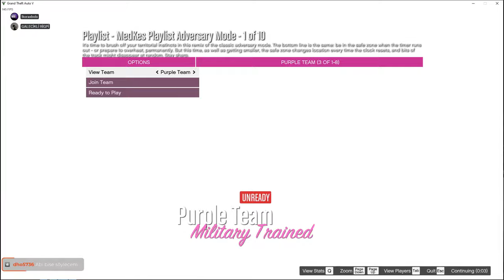YETENEKSİZSİNİZ BİR ARADA GTA 5 PLAYLİST#2 | GTA 5 EĞLENCELİ ANLAR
❓ PC SPECS;

➡️ CPU: AMD Ryzen 9 5900X 3.7GHz 70 MB
➡️ MBO: ASUS ROG STRIX B550-A GAMING
➡️ GPU: MSI GeForce GTX1080 Gaming X 8GB
➡️ RAM : GSKILL 16GB TRIDENT Z DDR4 3600MHz
➡️ Case : Phanteks Eclipse P350X Tempered White
➡️ PSU : High Power 750W 80+ Gold 14cm
➡️ SSD : 250GB SAMSUNG 750 EVO
➡️ OS : Windows 10 Pro 64 Bit
➡️ HDD : Seagate 3.5" 1TB Barracuda NCQ
➡️ liquid Cooling: ID-COOLING ZoomFlow 240X
➡️ Mouse: Razer Deathadder V3
➡️ Mouse Pad: Tiger Hyun teng long
➡️ Keyboard: Asus Rog Claymore Aura
➡️ Headset: Corsair Void Elite White Wireless RGB
➡️ SoundSet: Logitech Z5500 Dolby DTS
➡️ Racing Sim Gear: Logitech G29 Driving Force